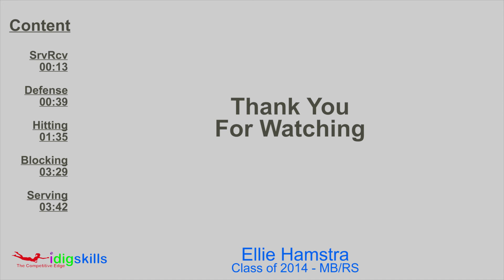Ellie Hamstra MB/RS - Class of 2014 - Volleyball Skills Video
Watch in fullscreen HD!
Ellie Hamstra
MB/RS
Class of 2014
Southwest Christian School, Fort Worth, TX
Texas Image Volleyball Club, Grand Prairie, TX